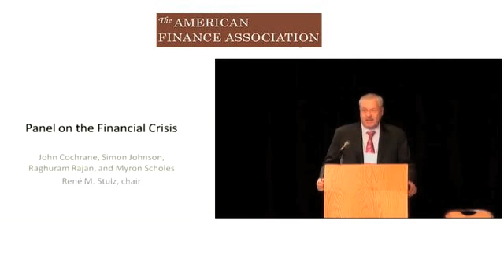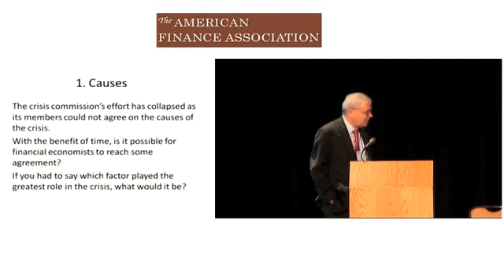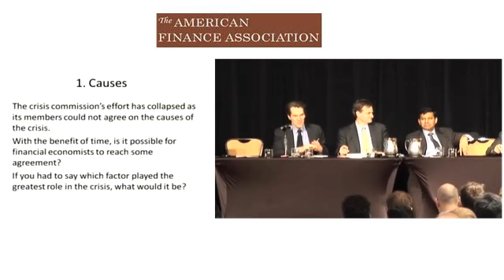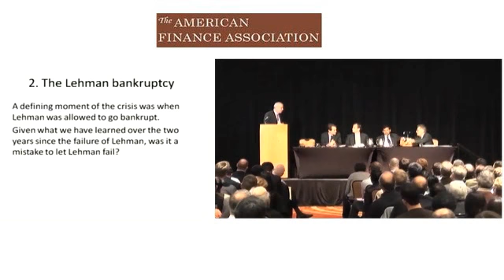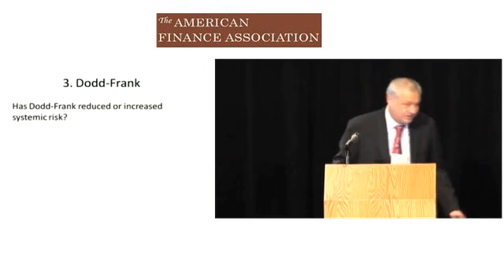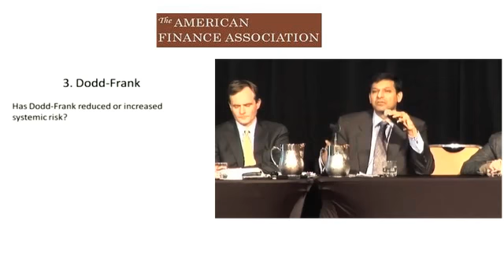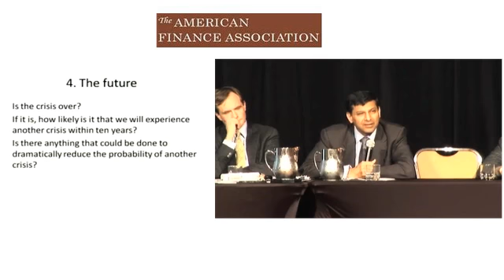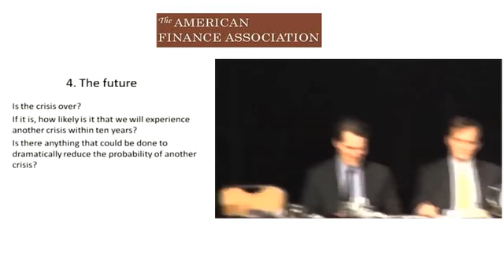2011 Panel on the Financial Crisis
Panel 1: Financial Crisis Panel

Rene M. Stulz
John Cochrane
Simon Johnson - MIT
Raghuram Rajan
Myron Scholes